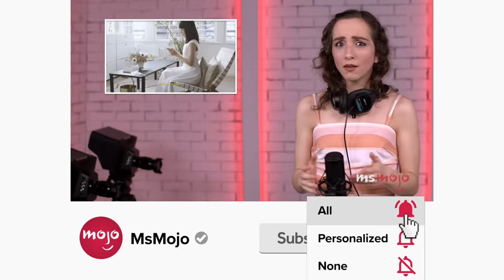Top 10 Voice Acting Performances That Didn't Have to Go THAT Hard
These voice acting performances didn't have to go THAT hard. For this list, we’ll be looking at the fiercest, funniest and most out-there vocal showcases in animated movies. Our countdown includes "The Lion King," "Shrek," "Despicable Me," and more! Which voice acting legend is your favorite?